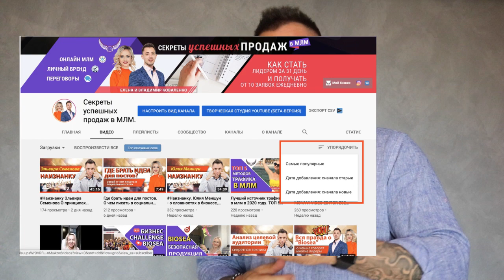Что будет популярно в ютубе в 2020 году для Сетевого. Про что снимать видео в Ютубе для МЛМ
✅Ваш бизнес в кармане без вложений. Узнай подробности сейчас ⏩

Как найти самые популярные темы для ваших видео на Ютуб.

Давайте поразмышляем, что Ютуб это:
• Неиссякаемый источник целевого трафика.
• Бесплатный
• Связан с поисковыми системами Гугл
• Топовый инструмент маркетинга и продвижения
• Ценный архив информации
• Способ самореализации и развития.

Вы находите популярные каналы по вашему направлению (на них можно выйти через видео из поиска по ключевой фразе), далее переходите в раздел «видео» и делаете сортировку по самым популярным видео в порядке убывания. Эта кнопочка находится справа, я вам ее выведу сейчас на экран. В итоге у вас появятся видео, которые наиболее востребованы аудитории Ютуб. Вам осталось только выписать данные темы и записать на них свои видео.

«Воруй как художник» - это означает, что все уже на самом деле известно и придумано до вас. Вам просто стоит переупаковать контент, который вы подсмотрите у других экспертов и создадите из полученной информации – свой!

Так же, как раскрутить Ютуб, Топовые 5 методов источников трафика в твой бизнес – смотри эти видео на моем канале.
А так же внизу ссылочка на наш канал телеграмм, где вы найдете еще больше полезного контента на тему сетевого бизнеса и сейчас вы можете скачать чек лист оптимизации видео на Ютуб!

Чем будет полезен мой канал для вас:
1. Самопиар. Как раскрутить личныйБренд в МЛМ
2. Новый бизнес. Сетевой маркетинг в интернете
3. Как стать богатым. ОбучениеМЛМ бизнесу
4. Как стать топ лидером в МЛМ